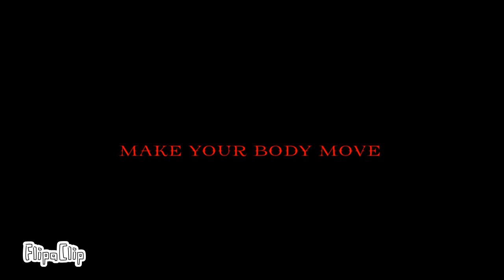DANCE ! DANCE ! DANCE ! | animation meme | Ty for 10 subs!!✨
FPS used: 15

Apps used: FlipaClip  (only)

Characters: Tasha ( new oc / red panda even tho she ain’t red…..) and that dog I said that was in my sketch’s- never named it 😌

Song: DANCE ! DANCE ! DANCE ! | by: VXJOKING

Og and inspired by: Andi

Just makin more things to keep this Chanel goin✨